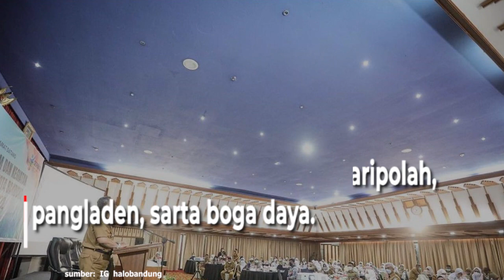Wali Kota Bandung, Bakal Ngaronjatkeun Indeks Kasehatan di Kota Bandung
Yana Mulyana mere peupeujeuh
dina Rapat Evaluasi Kinerja Dinas Kesehatan

babarengan jeung Pejabat Struktural, Dirut RS,
tur Kepala Puskesmas di Lingkungan
Pamarentah Kota Bandung.

Dumasar kana data Badan Pusat Statistik Jawa Barat,
indeks kasehatan Kota Bandung
dina taun 2021 nitih 83,78.

Eta jumlah anu sakitu teh beuki nambahan
ti saprak taun 2019 (83,29)
tur tahun 2020 (83,51).

Kepala Dinas Kesehatan Kota Bandung,
Ahyani Raksanagara netelakeun,

salah sahiji visi Kota Bandung
anu patali jeung kasehatan

nya eta jaminan atikan kasehatan
anu kualitasna hade, adil, turta walatra
kalawan dadasar agama jeung budaya